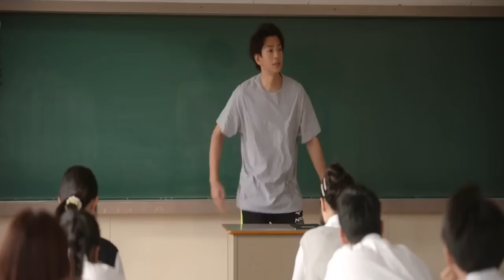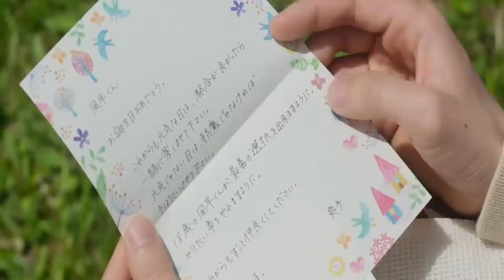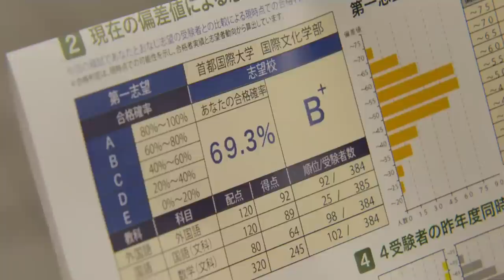Handsome boy falls for wired ugly girl | From Me to You 2023) summarized हिन्दी اردو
Credits:
Original Network: Netflix TV Tokyo
Screenwriter: Miyamoto Hayato
Director: Kikuchi Takeo, Shinjo Takehiko

Also Known As: Reaching You , From Me to You: Kimi ni Todoke

Well-meaning but socially awkward, Kuronuma Sawako is nicknamed "Sadako" by her high school classmates because of her similar hair style with the main character from the horror movie "Ring." She doesn't have friends and goes about her day in quiet. She admires a fellow classmate, Kazehaya Shota, because of his easy-going and friendly nature, but unknown to her, Kazehaya has also been paying attention to her.
Source: My drama List

Movies explained
Movies summarized हिन्दी اردو
Movies explanation
2023 Korean dramas in Hindi

All Movies Insight Hindi s, Movies at glance channel is always provide hindi & Urdu voice over (Movies Hidden Explanation) for super Mr Alexter movies. So Movies Insight Hindi s, dont worry about language problem, i (Movies at glance ) convert Mr Alexter Hollywood Movie Story & Review in Tamil ( hindi Urdu voice over ). Why are you waiting Movies Insight Hindi s, Movies Explainer comment movies(Mr Alexter) which you want in mr hindi rockers channelh hindi voice over.

Movies Hidden Explanation,Movies Insight Hindi,Cinematic 1 7,Pratiksha Nagar,Hitesh Nagar,Viper Explained,BOLLYWOOD SILVER  SCREEN,H011ywood Explain In Hindi,LlSTEN 2 ME,Mr Alexter,Hindi Voice Over,CHALO FILM DEKHE,M0BieTV Hindi,Movies 24x7, Movies Explainer,Filmi Explainer.

from Me to you complete season summary
from me to you drama all episodes story dubbed Hindi Urdu language

from me to you 2023 total episodes